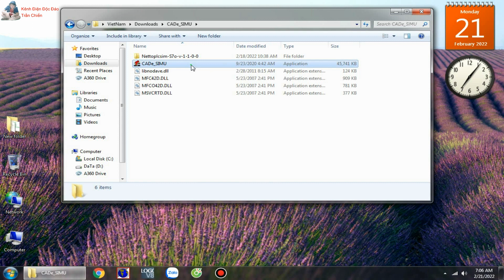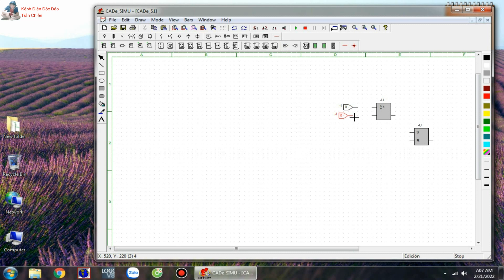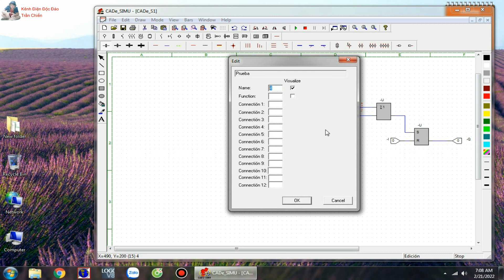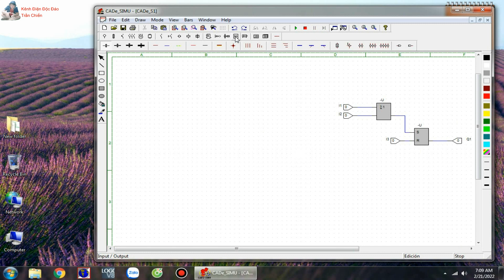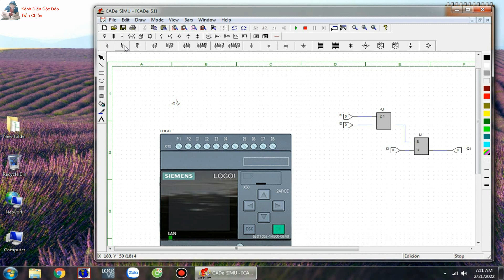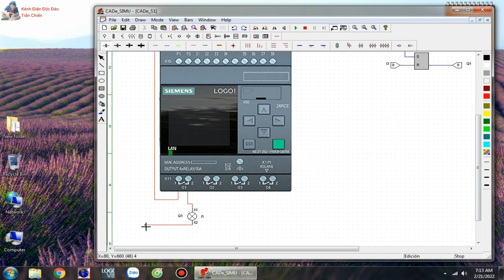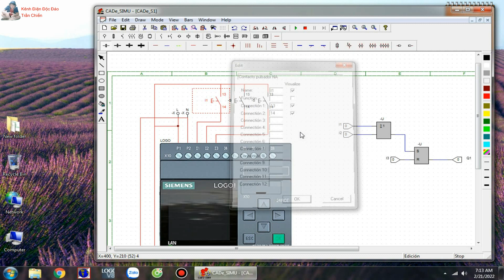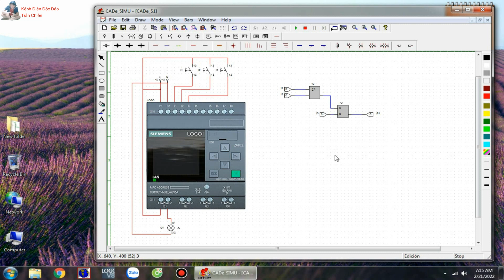vẽ mô phỏng logo siemens trên phần mềm CADe -SIMU đơn giản | Kênh Điện Độc Đáo - Trần Chiến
Cũng như thường lệ trần chiến sẽ gửi đến mọi người video nhỏ và hôm nay là vẽ mô phỏng logo siemens dùng phần mềm CADe SIMU đơn giản dễ hiểu...